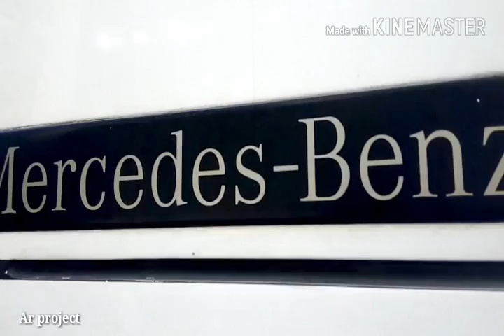Lagi belajar Edit!!! Nih Guys, salah satu Po harjay.. NYAMAN!!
Harjay yang satu ini sangat nyaman...
Monggo lah kalo ke surabaya naik bus ini,  via Tol...
Jam keberangkatan:
Dari tulungagung Pagi!!!
07.00
Sore!!
03.00
Dari surabaya siang!!!
11.00
Sore!!
18.00.
Monggo di coba